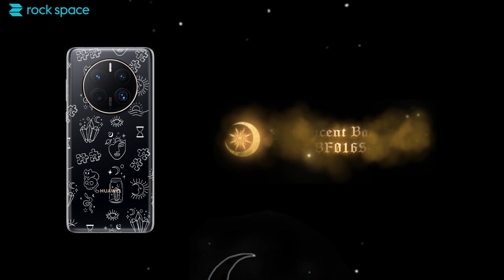Get the Ultimate Dark and Cool Look with rock space's Goth Series Back Film! 😎🖤